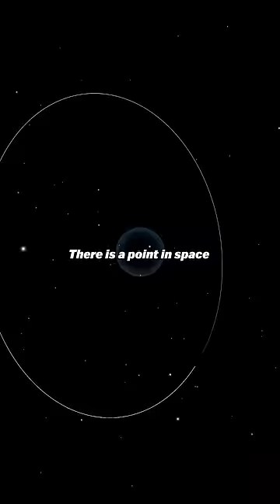What is at The Edge of The Universe?